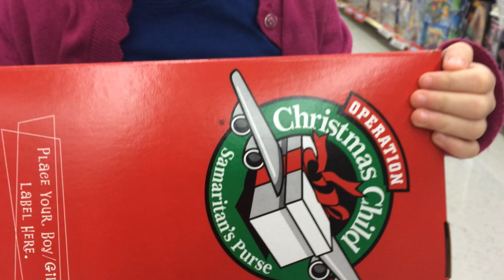Wright Family Operation Christmas Child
The Wright Family participate in Operation Christmas Child